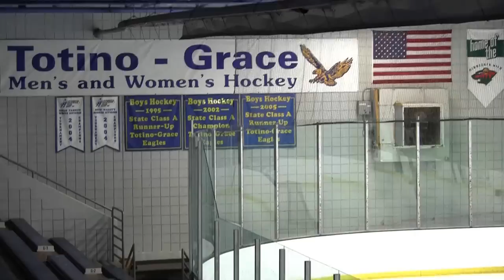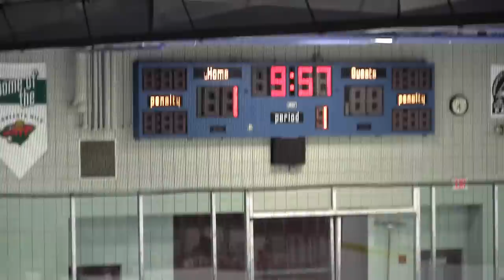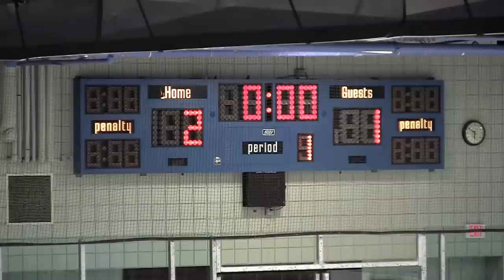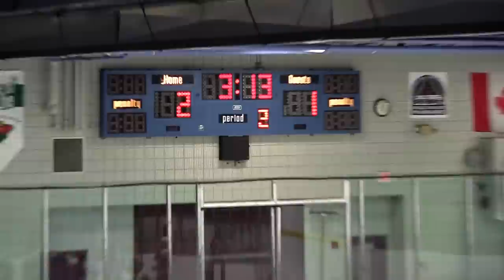Minneapolis Storm Squirt B2 Black - District 3 Tournament 2012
Game one victory against Armstrong Cooper Squirt B2 Blue.  Go Storm!